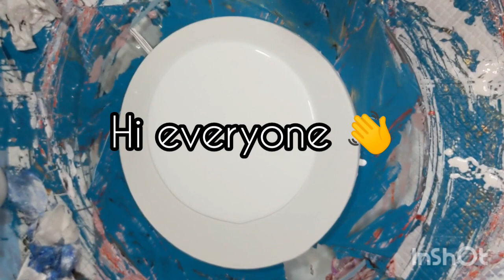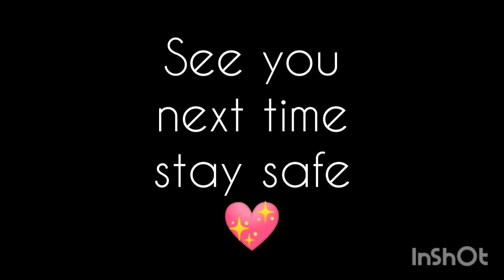#10. Summer Cocktail. Acrylic pouring; Swipe and Spin.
Another minimalist abstract swipe, again inspired by the fabulous Nancy Wood.
Happy with how crisp and fresh this turned out, a real 'Summer Cocktail'

I fiddled off camera and reduced a couple of the red lines so it was more centered.

If you would like to learn how to create lacing and cells without the use of silicone I would encourage you to take the Sheleeart e-course

You will also gain access to the fabulous private Sheleeart facebook group. This group is invaluable for tips and tricks etc.

Base (pillow) paint: British Paints low sheen in white with a splash of Holcroft acrylic binder and a splash of GAC 800.

Colours:
Mystery yellow! (Mixed a while back).
Holcroft Napthol Red
Pearlex Pigment Interference Red
Arteza Pearl Turquoise (all mixed with Sheleeart pouring medium)

Swipe colours:
Titanium White
Mars Black

My lazy susan is a 20'' glass one purchases from Aldi.

I don't use silicone in any of my paints.